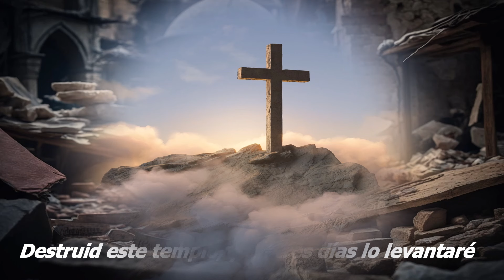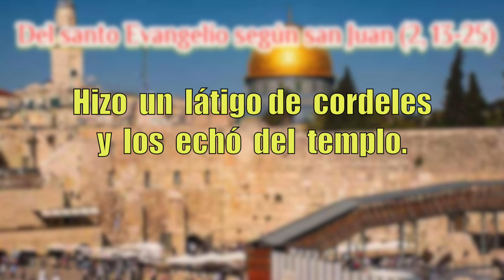«EL CELO DE TU CASA ME DEVORA» III DOMINGO DEL TIEMPO CUARESMA, SAN JUAN.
AGRADEZCO A LOS QUE ME AYUDARON EN ESTA OCASIÓN:
José Luis Solis. Sacramento,CA (voz introductoria)
María Hoyos, Sacramento, CA (Salmo 18)
Diácono Martín Saénz, San José,  Costa Rica, (Reflexión del Evangelio)

LES BENDIGA SIEMPRE Y CUIDE TUS PASOS HOY Y SIEMPRE.